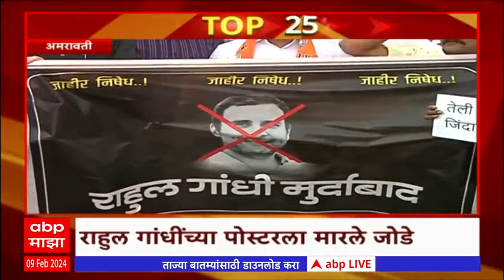TOP 25 : टॉप 25 बातम्यांचा वेगवान आढावा : टॉप 25 न्यूज : 09 February 2024 : ABP Majha